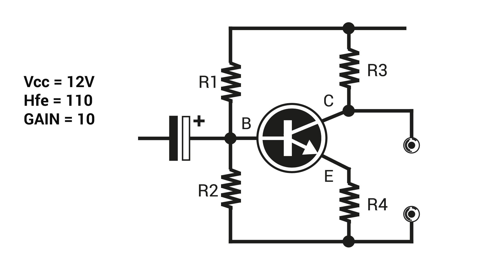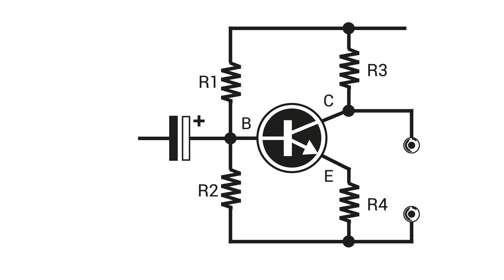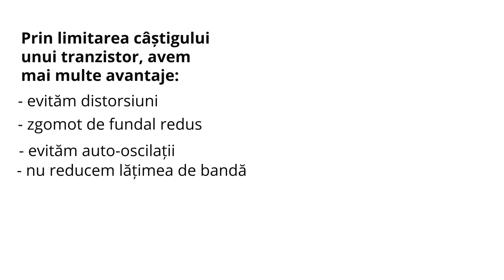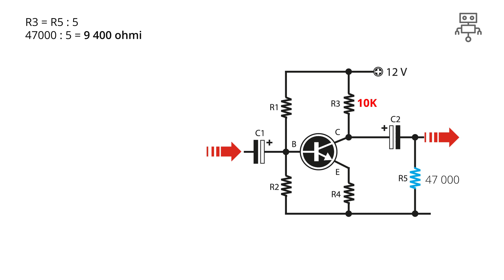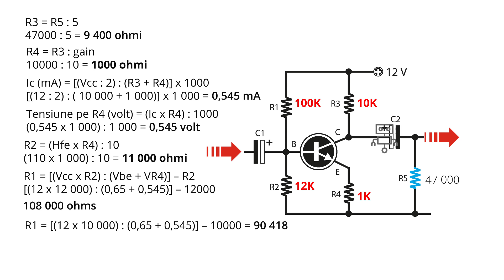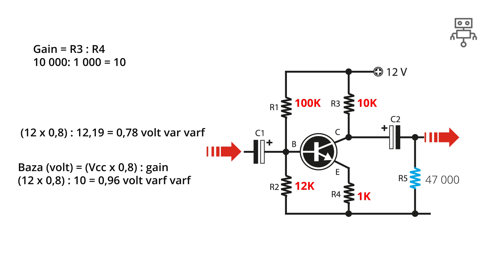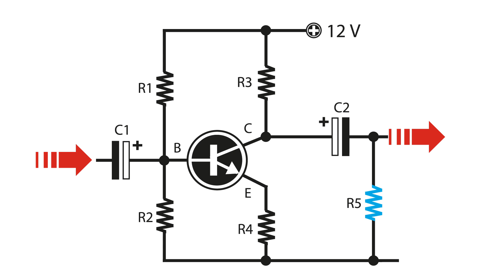Cum să începi cu electronica? Proiectare amplificator. Formule de calcul rezistente de polarizare.